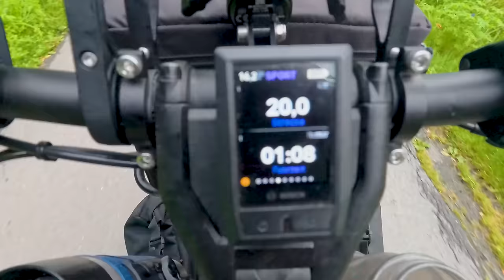E-Bike Sommermärchen Osteuropa 2024 | irgendwo bei Ostrava in Tschechien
🔥hier findest du alle Informationen zu unserer Reise im Sommer 2024